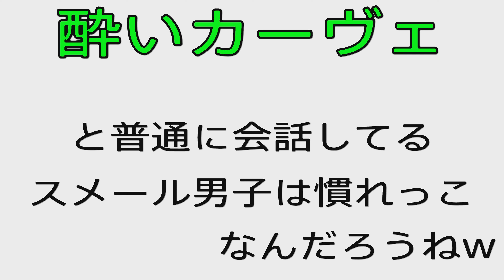【おもしろい】酔っぱらいカーヴェさん【原神】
原神の面白いと思ったシーンです

[Interesting] Drunk Mr. Cave [Genshin]